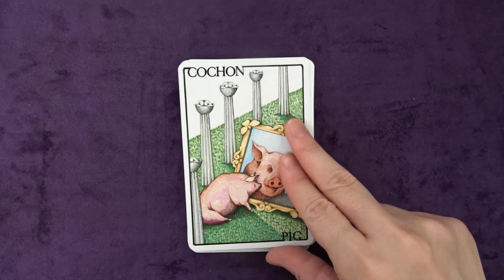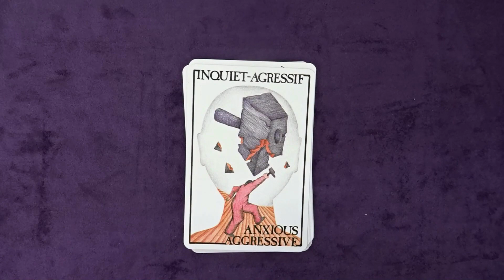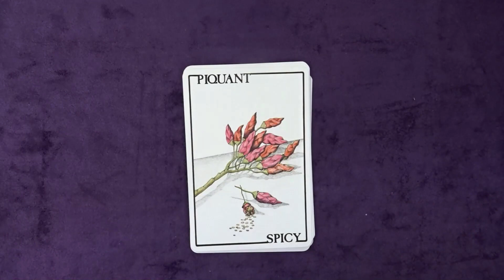명리 카드 Chinese Horoscope Flip through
사이즈: 7.7x11.5cm

animal: 자축인묘진사오미신유술해
목화토금수
봄, 여름, 가을, 겨울
등등의 구성
48장 기본 타로카드입니다.